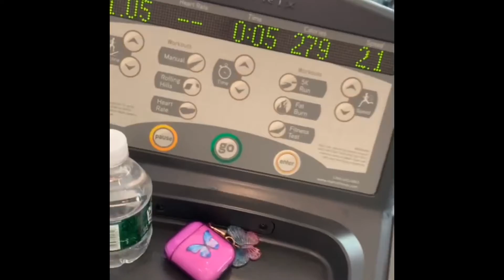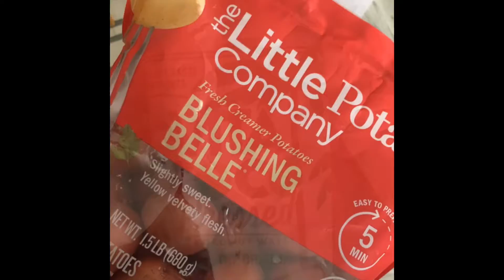My healthy food shopping/ Working out on treadmill!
Hello guys , I have a NEW INTRO & OUTTRO  ! Tell me what you think ? I’m shopping for healthy foods or Lower calories items . I’m  low calorie diet and working out every day. I want to be in the best shape in my life . I want to have good strength and my health in track . Lol. If you any good foods please comment down and good workouts. Show me some recommendations!  I hope you like this short video . My next video will be doing my everyday makeup and hair look .